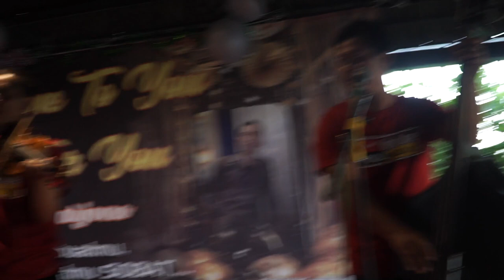Syahdu Sekali Bagi2 Vocal 1 2 3.! CINTA DAN PERMATA Biola & Bass Betot Cam View ASTRO ACOUSTIC JOGJA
CINTA DAN PERMATA cover akustik by Astro Acoustic Malioboro Yogyakarta.

Lagy tembang lawas tembang kenangan karya legendaris Panbers

Ciptaan: Panbers

Pengamen jogja Kreatif, Astro acoustic Pengamen akustik jogja keren cover lagu Sewu kuto dengan ciri khas musik akustik lengkap seperti Biola, gitar , banjo, bass betot/cello hingga set drum kecil yg kreatif.

Kontak Astro Acoustic: 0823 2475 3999 (juli), 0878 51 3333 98 (wawan)
Kontak Khusus Produksi Video, Promosi Youtube
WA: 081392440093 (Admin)